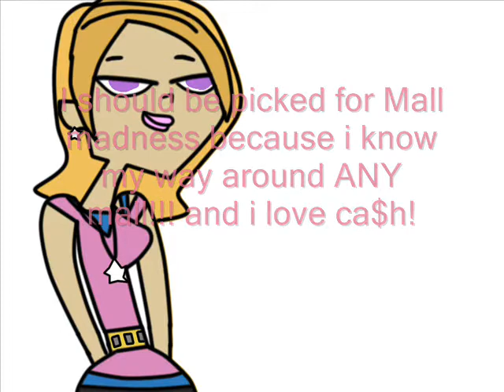Clover's Audition for Mall madness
8D